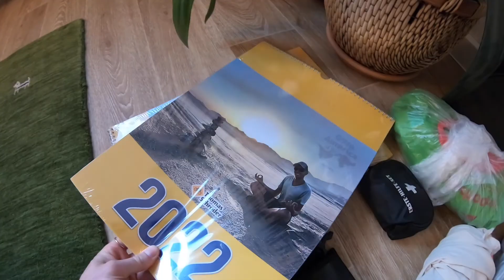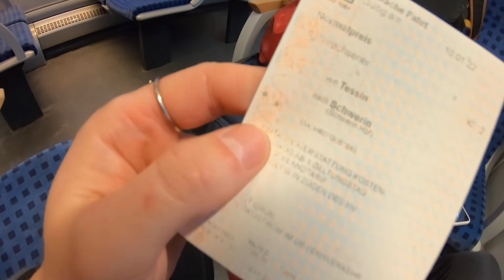G9toAmerica Teil 13 - Goodbye Deutschland - Die letzten Tage zu Hause - Fahrrad Weltreise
Die letzten Tage zu Hause in Deutschland. Am 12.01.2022 geht´s zurück nach Südamerika, auf die Panamericana.

Seid wieder Live dabei via. Facebook, Twitter oder Instagram.

G9toAmerica 3.0